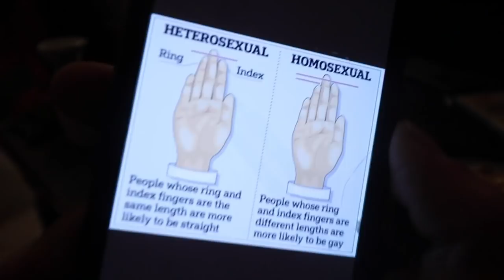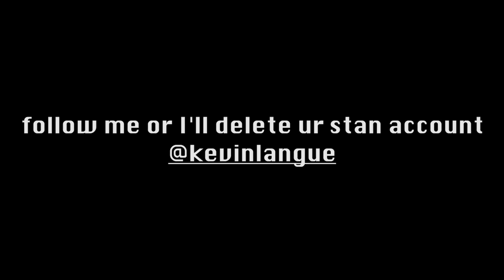WE THREW HER A SURPRISE PARTY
23 likes and I'll keep posting vlogs.

11271 Ventura Blvd. #736

Leave a comment for a shoutout!! Family friendly pg clean :)